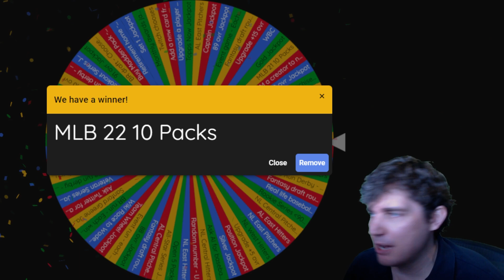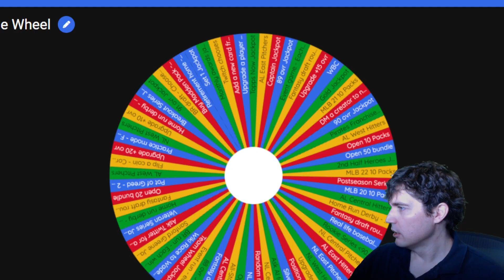I didn't hear no bell - Wheel of DD #24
Today we try and come back down 4 early to continue our push towards World Series in MLB The Show 23.

The number 1 way to support Foxx is to signup at underdog using code Gutfoxx